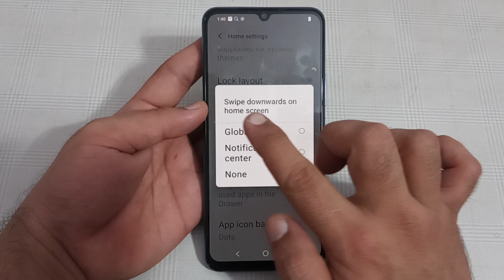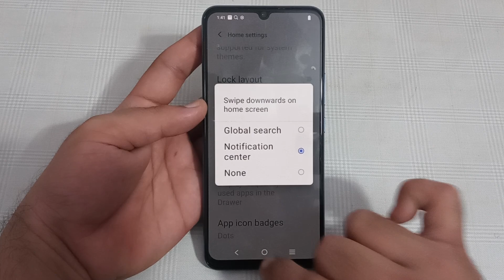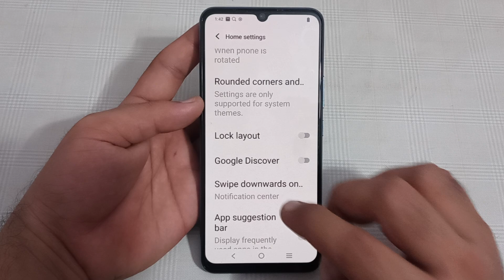how to enable swipe downward on home screen in Vivo Z1 X, Vivo Z1 X swipe downward on home screen se